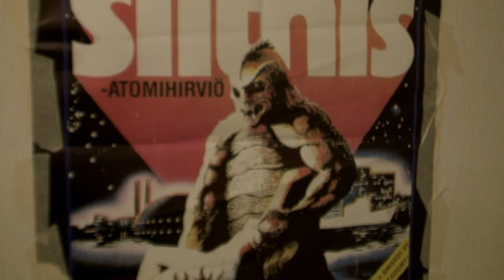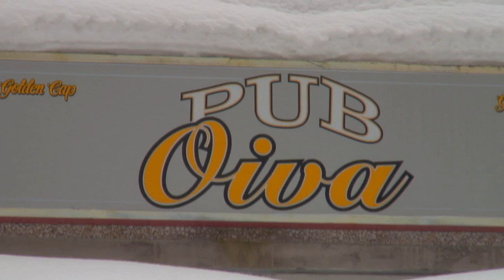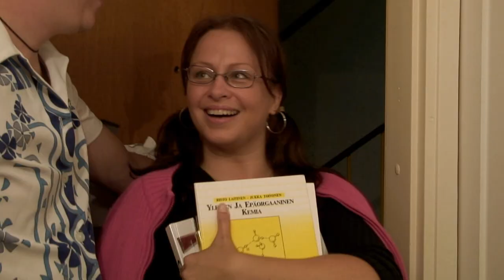Juhlajätkät Season 1 osa 9: Lunta tupaan!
This time The Partyboys are faced with their greatest test yet; Jammu has misplaced a mountain of coke and his boss demands it returned the very same day. Kipe is not without blame in the madness that ensues...